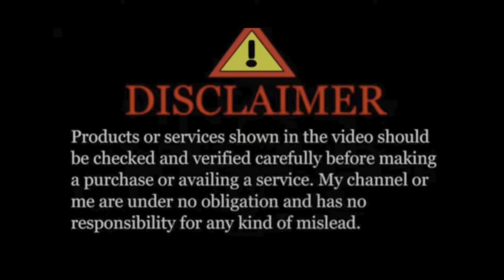100% Branded Surplus Clothes In Very Cheap Price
100% Branded Surplus Clothes In Very Cheap Price

Apne shop ki video shoot karwane ke liye instagram pe massage karo
अपने शॉप की वीडियो शूट करवाने के लिए इंस्टाग्राम पे मैसेज करो

Shop name:-Mr Rolex

shop address:-Mr Rolex premium clothing
Shop no 1 ankur bldg Ganga complex Lodha road Mira road East 401107